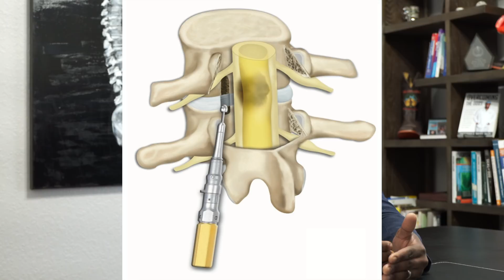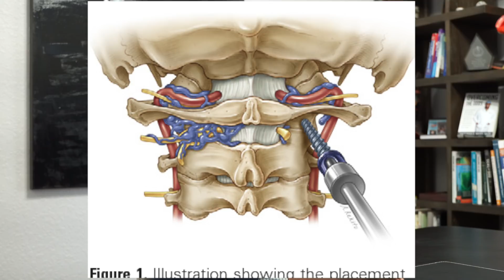Downsides of Being a Spine Surgeon...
In this video, Dr. Webb talks about the downsides of being a Spine Surgeon.

This video is to not discourage anyone from going into the field of medicine or surgery, but to inform you of things to think about when pursuing this path.

Timestamps
0:00 intro
1:09 Reason #1: Length of training
2:13 Reason #2: Long work hours
3:30 What it means to be on call
5:05 Reason #3: Risks of spine surgery
7:49 Reason #4: You are always on
9:55 Reason #5: Long commutes

1/2-Inch Extra Thick Exercise Mat with Carrying Strap